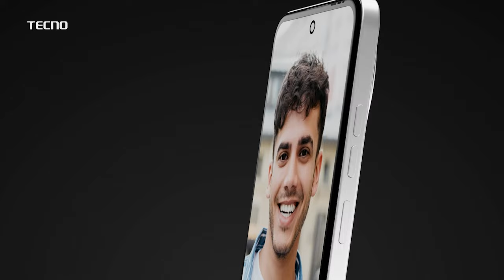Sameer Desai | 'गोरेगावमध्ये शिवसेनेचा भगवा फडकल्याशिवाय राहणार नाही'